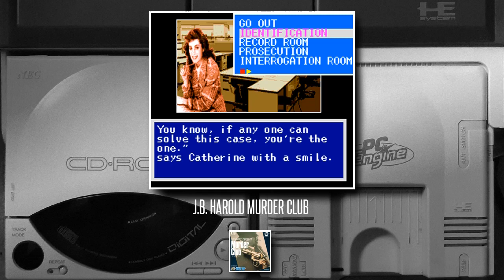Over 15 Hours of PC Engine / TurboGrafx-16 CD Music (Part 2)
Ai Cho Aniki
Dynastic Hero
Dracula X
Ys I.II
Kaze Kiri
Ranma 1/2
Schbibin Man 3
Dungeon Explorer 2
0:21:30
Hellfire S
Red Alert
Ys III
Valis
Chiki Chiki Boys
Gate of Thunder
Cosmic Fantasy 4 Chapter 2
R-Type Complete CD
0:43:14
Browning
Dragon Slayer
Exile 2
Ys I.II
Far East of Eden - Fun Kabuki Den
Efera & Jiliora
Winds of Thunder
Prince of Persia
1:12:39
Shadow of the Beast
Moonlight Lady
Red Alert
Star Parodier
Spriggan
Monster Lair
Bonanza Bros
Kaze Kiri
1:39:23
Sorcerian
Ys IV
Hyper Wars
L-Dis
Xak III
Macross 2036
Gotzendiener
Legend of Dekoboko
2:00:52
Psychic Storm
CD Denjin
Dracula X
Panic Bomber
Hellfire S
Pop 'n Magic
Schbibin Man 3
Chiki Chiki Boys
2:23:25
Ys I.II
Langrisser
Metal Angel
Gate of Thunder
Sorcerian
Moonlight Lady
Red Alert
2:51:41
Ys III
Kaze Kiri
Ranma 1/2
Sylphia
Dragon Slayer
Dragon Half
Valis 2
Winds of Thunder
3:14:26
Super Raiden
Sorcerian
Cotton
Monster Lair
Motoroader MC
JB Harold Murder Club
Star Parodier
Dungeon Explorer 2
3:37:52
L-Dis
Avenger
Travel Eple
Ys IV
Black Hole Assault
Exile
Babel
Macross 2036
3:53:12
Dracula X
Hellfire S
Fighting Street
Download 2
Super Darius 2
Schbibin Man 3
Spriggan
Legend of Dekoboko
4:12:27
Ys III
Rayxanber 2
Dragon Slayer 2
Gate of Thunder
Terraforming
YS I.II
Burai 2
Prince of Persia
4:33:56
Nexzr
Dragon Slayer
Nekketsu Koko Dodgeball Bu - CD Soccer Hen
Pang
Pop 'n Magic
Winds of Thunder
Super Raiden
Sorcerian
4:55:54
Chiki Chiki Boys
FInal Zone 2
Dungeon Explorer 2
Star Parodier
Cotton
Kaze Kiri
Red Alert
Monster Lair
5:16:38
Forgotten Worlds
Avenger
Mamono Hunter Yoko
Solid Force
Ys IV
Macross 2036
R-Type Complete CD
5:40:04
Dracula X
Sorcerian
CD Denjin
Super Darius 2
Schbibin Man 3
Sapphire
Valis
The Davis Cup Tennis
6:05:18
Pachio-kun - Legend of Maboroshi
Ys III
Hellfire S
Dungeon Explorer 2
F1 Circus Special
Spriggan Mark 2
Macross Eternal Love Song
Gate of Thunder
6:29:24
Far East of Eden - Fuun Kabuki Den
Vasteel
Pop 'n Magic
Crest of Wolf
Super Raiden
Dragon Slayer
Efera & Jiliora
Valis 2
6:51:33
Super Albatross
Prince of Persia
Metal Angel
Winds of Thunder
Motoroader MC
John Madden
Red Alert
Monster Lair
7:12:47
Cotton
Ys IV
Kaze Kiri
Moonlight Lady
Ultrabox
Pang
Final Zone 2
7:34:05
Star Parodier
Nexzr
Ranma 1/2 III
Rayxanber 2
Sorcerian
Ys I.II